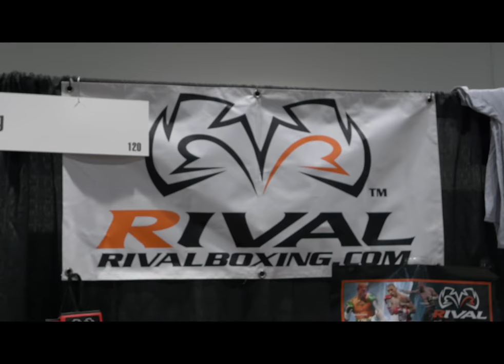Las Vegas Boxing Expo - Mike Tyson - Leon Spinks - Sergio Martinez + MORE!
The UBC crew went down to the boxing expo in Las Vegas to see what we could find.

Song: "Amsterdam" by Lasers